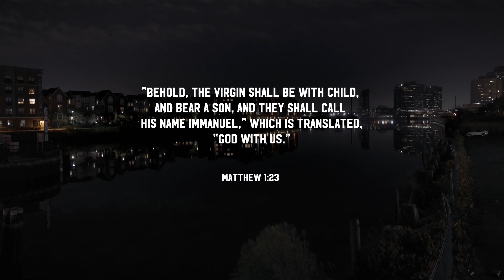She Didn’t Believe Then God Did THIS…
Wade Aaron is carrying a 10ft cross to all 50 states. This is state 10 and city 11. We went around Newark, New Jersey asking what the true meaning of Chistmas is and you would be surprised to hear what people think...

christreward.tv

@christsreward on instagram
@christsreward on TikTok